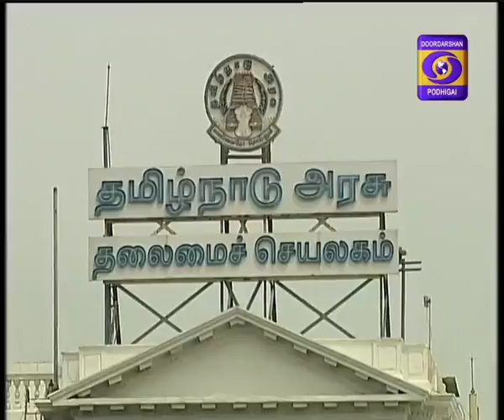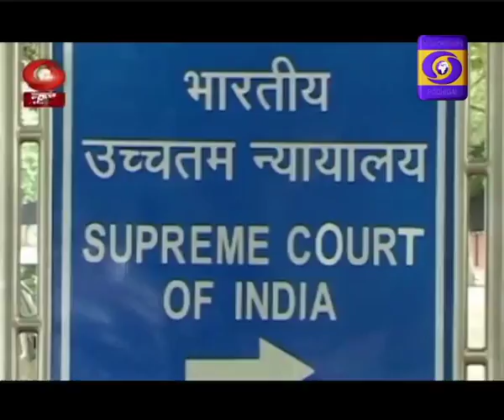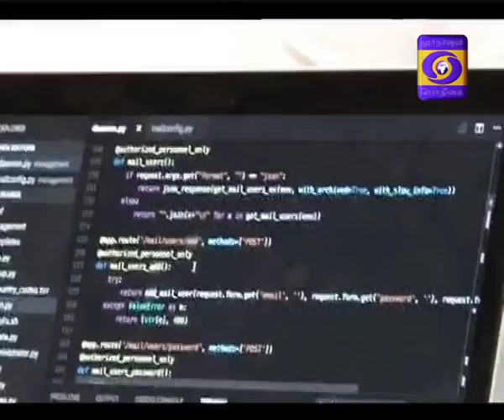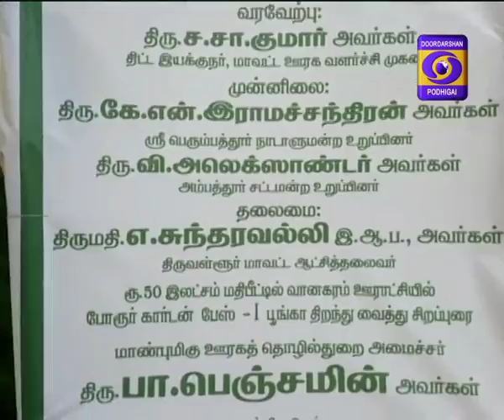DD PODHIGAI NEWS 2PM 30- 03- 2018